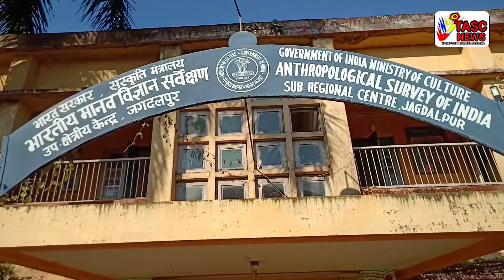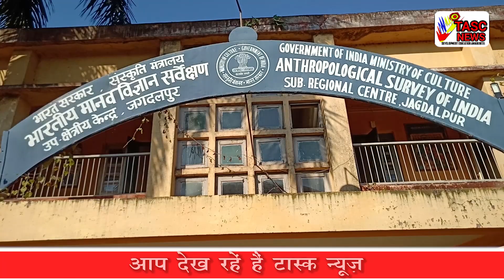मानव विज्ञान संग्रहालय जगदलपुर में प्राचीन एवं अनमोल धरोहरों का संग्रह| Anthropological Museum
चैनल के अन्य ज्ञानवर्धक एवं विशेष कार्यक्रम

हांदावाड़ा जलप्रपात ,
नारायणपुर(बस्तर संभाग) संभाग

500 दिन सफ़र करते हुए पैदल पहुंचे जगदलपुर,बस्टर प्लास्टिक के नुकसान के प्रति कर रहे जागरूक